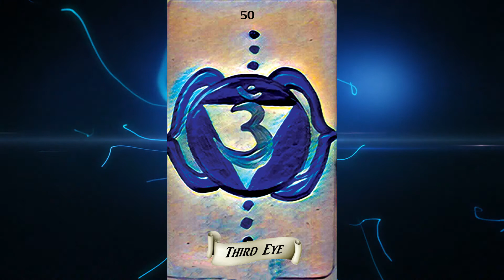Open the Third Eye and Balance All Illusion in Your Life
Allow all illusion to rid from your life.

Look beyond who you think you are to experience truth. The truth of you.

Services We offer:
Neuro Linguistic Programming (NLP)
Meditation Classes
Acupressure Treatments
Spiritual Readings
Private Martial Art Sessions
Art Therapy
Attuned Gems

💎Contact to Tour Our Gemstone Store and Get Your Attuned Gem Shipped to You Anywhere in the USA

Previous Episode: